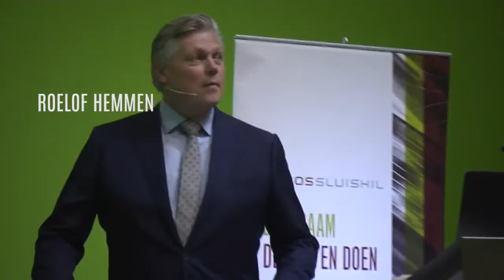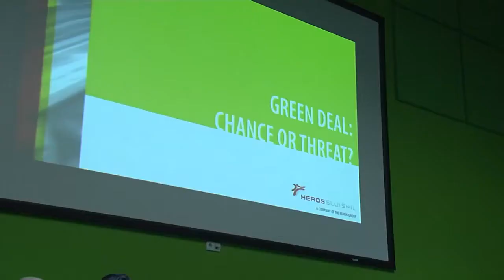Lybover RECYCLING (BULK .ID) - AVI Bodemas Recycling Plant tijdens Event Heros Sluiskil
Deze video werd gemaakt tijdens het Bottom Ash Recycling Event bij Heros Sluiskil. De video toont tevens rond 2:04 een Lybover RECYCLING (BULK .ID) turnkey recycling plant. Contacteer Lybover RECYCLING (BULK .ID) voor meer informatie.